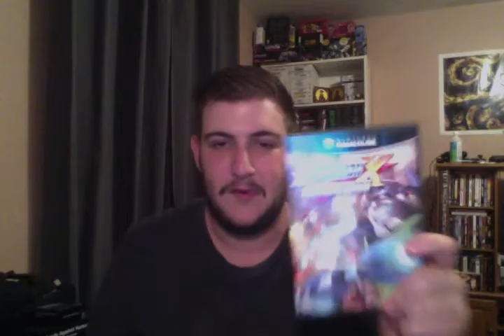Sixth Generation Pickups Time! #28: GameCube Gold!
Got more for my Dreamcast Collection and a Grade A title for the GameCube!